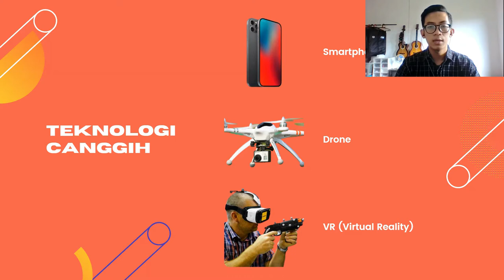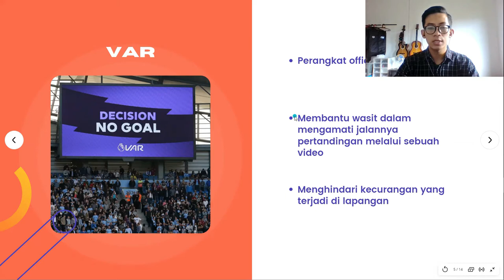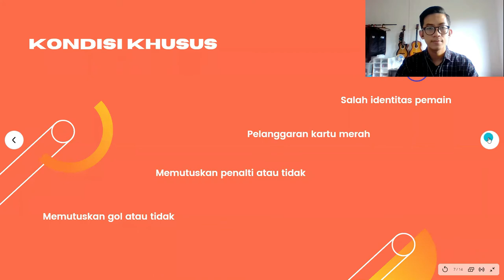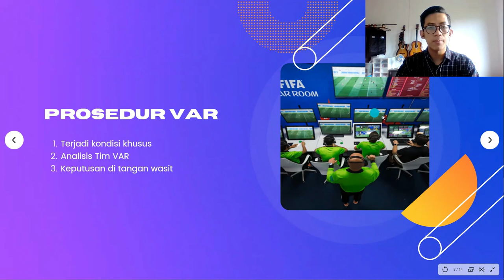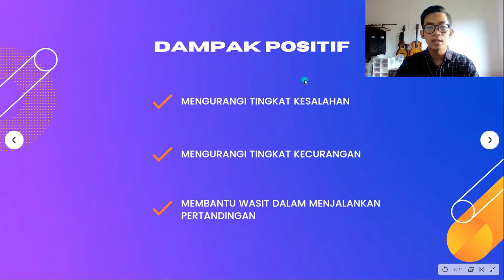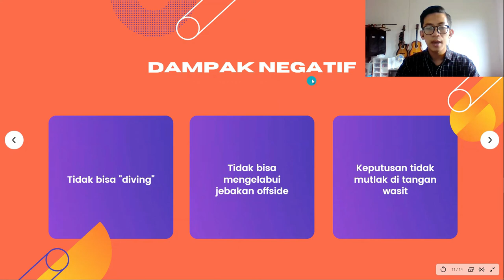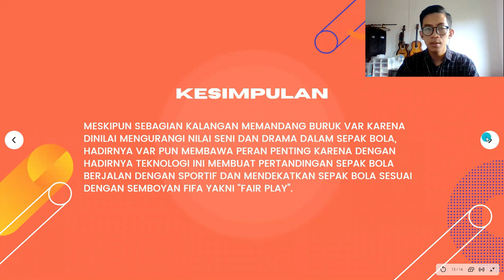Riyandi Firman Pratama (2008672) - Presentasi Esai Pendidikan Bahasa Indonesia Kelompok 2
Materi : Drama Kehadiran VAR (Video Assistant Referee) Dalam Sepak Bola